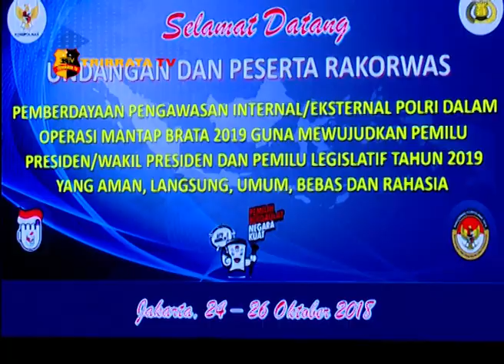PEMBUKAAN RAKORNAS KOMPOLNAS - POLRI 2018